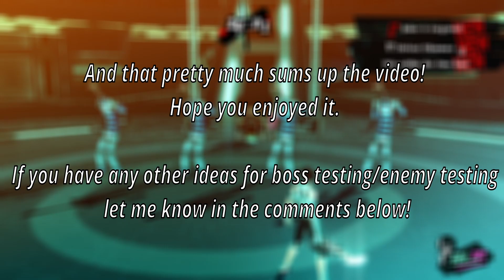What is Shadow Okumura's true health? | Persona 5 Royal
As the next video is being made, a question popped into my head. We always one shot Shadow Okumura but we never know his true HP. Is it 100? 20? Well we will find out today!

Captions in this is in English, Voice Acting in Japanese.